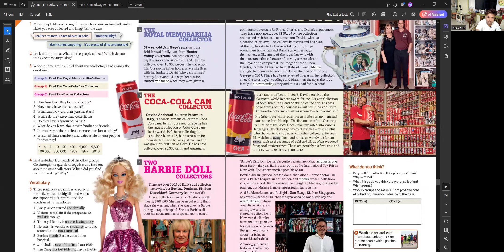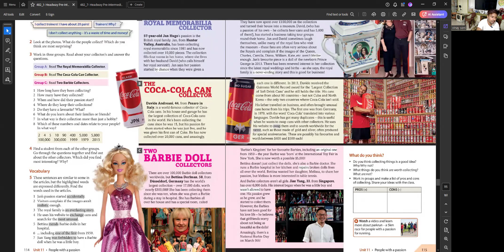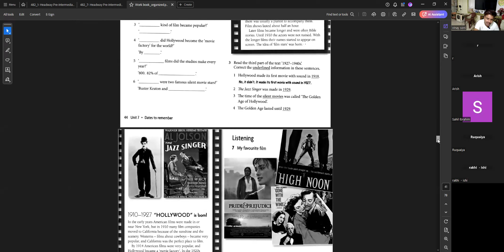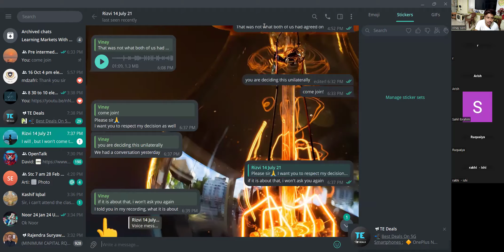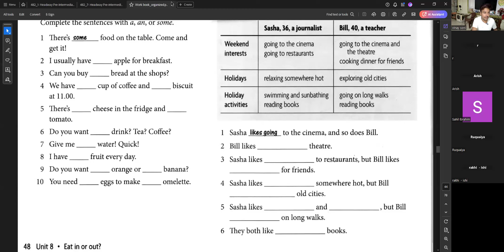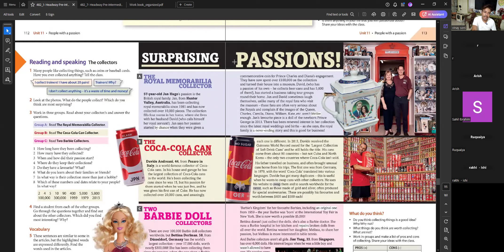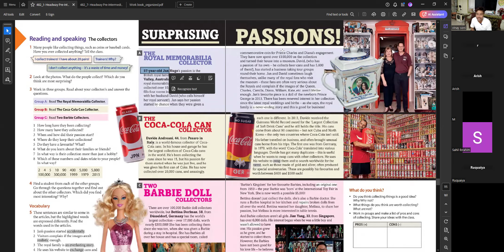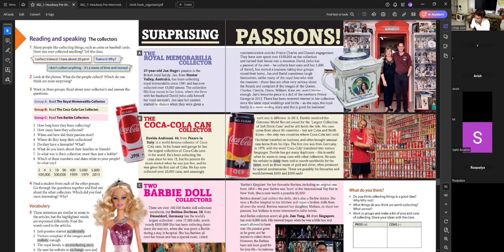17 may pre inter 2nd